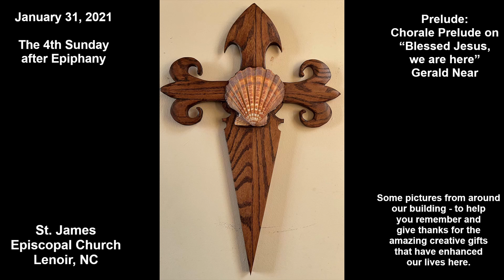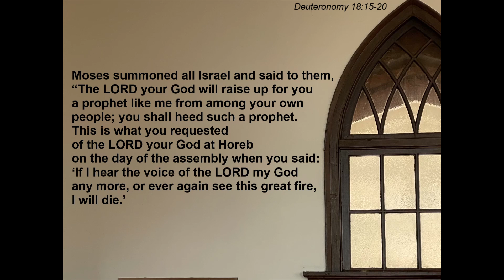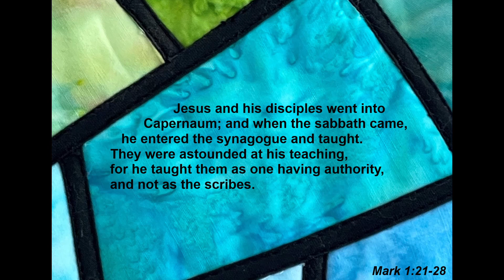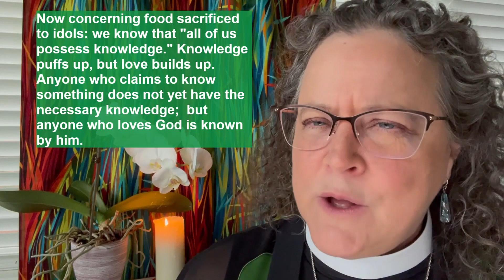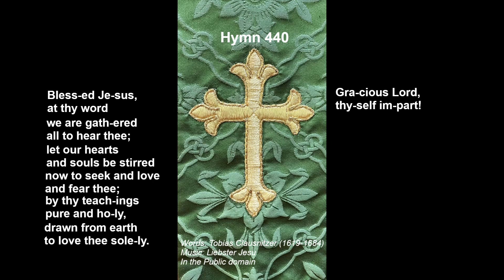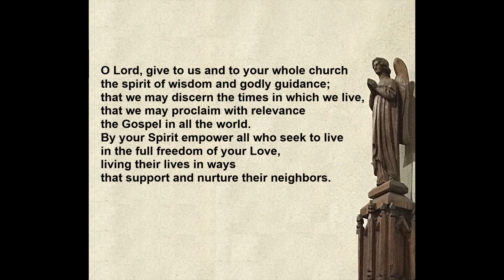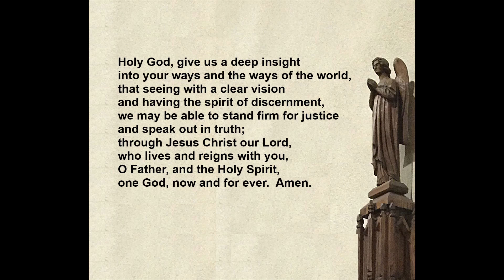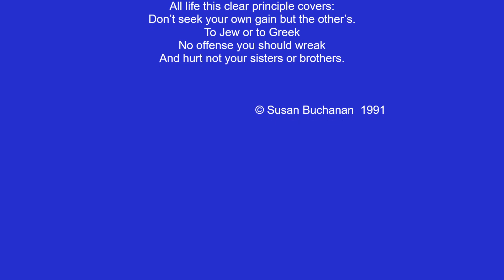January 31, 2021 - Worship Service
Worship for January 31, 2021 - the Fourth Sunday after Epiphany.  From St. James Episcopal Church in Lenoir, NC.  (Includes a little extra piece after the Postlude!)